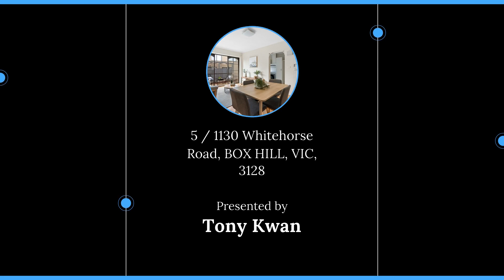5 / 1130 Whitehorse Road, BOX HILL, VIC, 3128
🔔 For Sale - $400,000 - $430,000 - Boutique Box Hill Living For Those With Entry Level Dreams

For all enquiries contact Tony Kwan